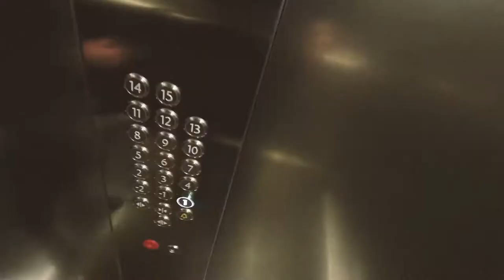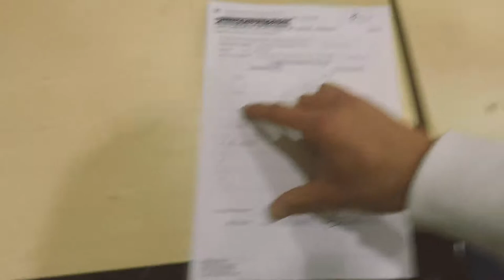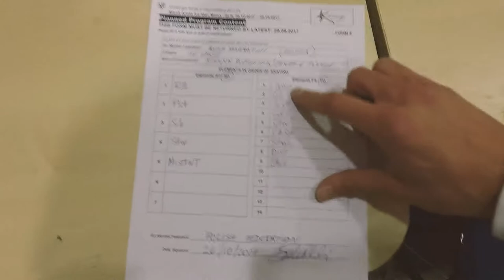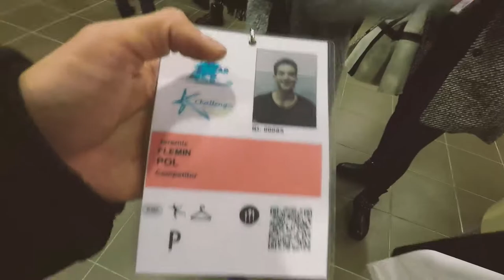Before the storm / in Minsk for an ISU competition (challenger)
This time we travel to Minsk to compete.

You will help us a lot if you CLICK on the THUMBS UP  and SHARE the video with with your friends, family and all the random people that you meet outside of your house... ;)